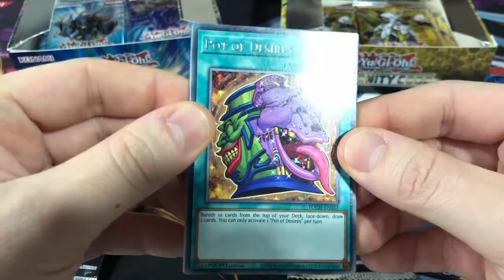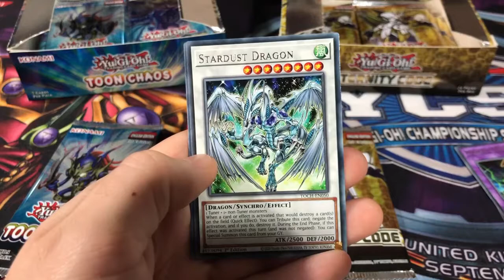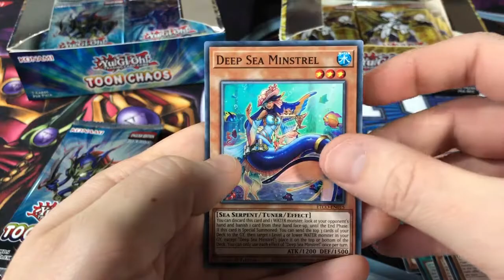2PADKTDA #0116 - ASMR Yu-Gi-Oh! Pack Opening - Toon Chaos & Eternity Code! WORST ASMR EVER!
THIS WEEK I'M ANNOUNCING THE GUEST PACK OPENINGS ON INSTAGRAM! I SEE YOU CAPTAIN! Toon Chaos and Eternity Cde 4L

Sub4L

asmr yugioh 2PADKTDA APADKTDA Yu-Gi-Oh!